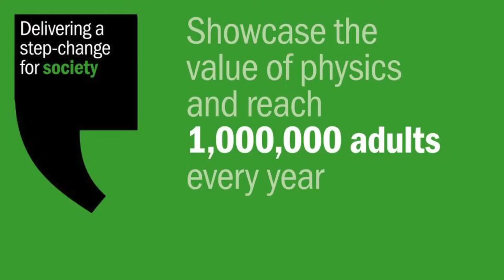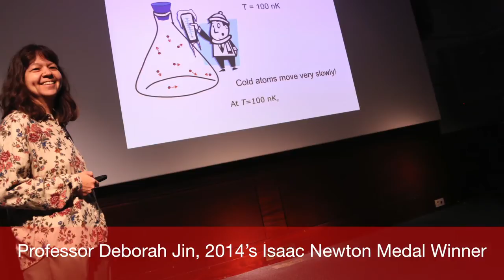IOP Awards Dinner 2014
Highlights from the 2014 IOP Awards Dinner, held on 15 October at 8 Northumberland Avenue in London.